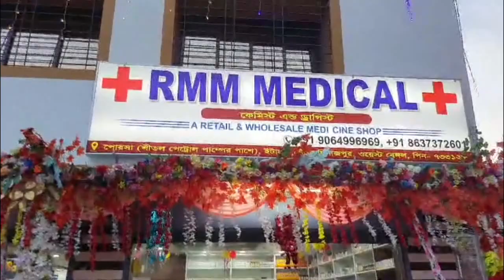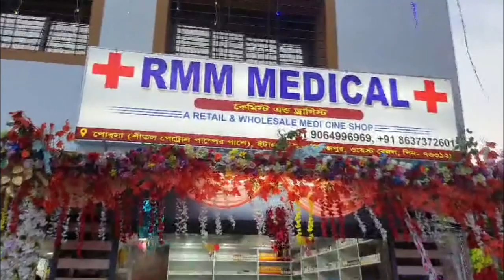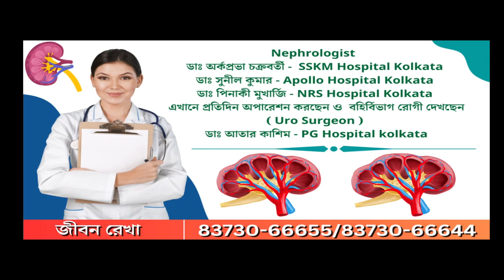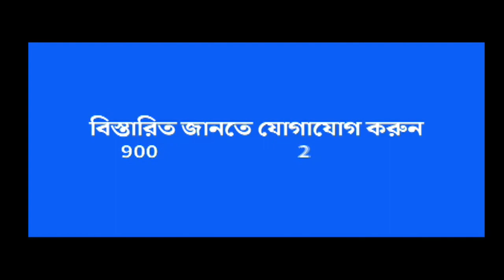Uttar Dinajpur: নিশীথ নাথ কুন্ডুর প্রয়াণ দিবস পালন করল রায়গঞ্জ পুরসভা